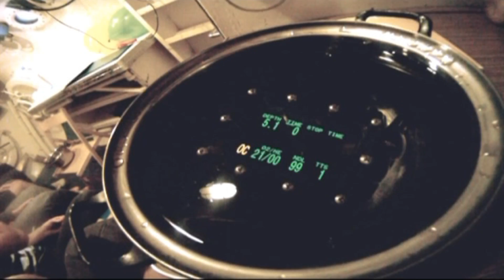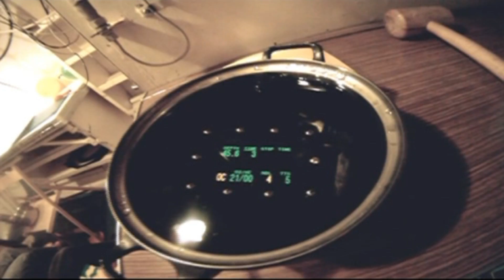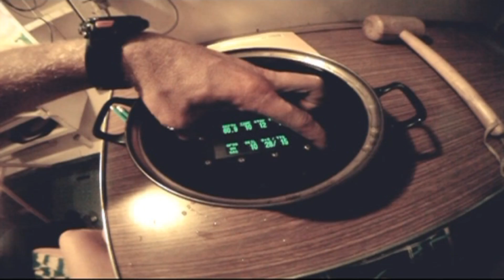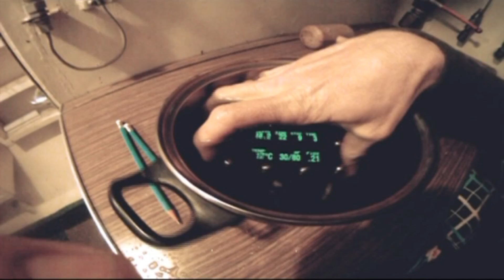Барокамера. "Погружение" на 60 метров.mkv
Дайверы из Владимирского дайв-клуба "Русский экстрим" проводят "погружение" в барокамере. Глубина- 60 метров.